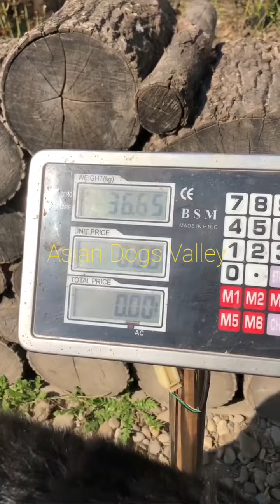Alabai Puppies Food Time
alabai puppies for sale
alabai puppies for sale in usa
alabai puppies for sale in california
alabai puppies for sale in los angeles
alabai puppies for sale near me
alabai puppies for sale in pakistan
alabai puppies for sale uk
alabai puppies price
alabai puppies australia
alabai puppies for sale australia
alabai dogs and puppies
alabai puppies for sale south
alabai dog puppies for sale
alabai dog puppy price in india
alabai puppies for sale in delhi
alabai puppy in delhi
alabai puppy price in india
alabai puppies for sale in india
alabai puppies for sale in malaysia
alabai puppies uk
alabai pups te koop
alabai puppies for sale in lahore
alabai male puppy
alabai puppies for sale russia
alabai shepherd puppy
alabai puppy training
turkmen alabai puppies for sale
alabai puppies usa
alabai puppies for sale usa
alabai valley puppies for sale
alabai puppies white
alabai puppy weight
alabai dog puppy